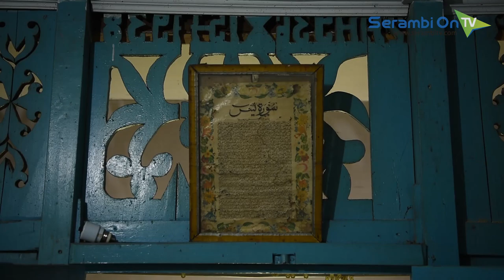Desa Wisata Lubok Sukon, Ajak Kamu Merasakan Suasana Perkampungan Aceh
SERAMBITV.COM, BANDA ACEH - Seiring modernisasi, keberadaan rumah tradisional semakin tergerus. Ya, rumah adat kini menjadi pemandangan langka. Namun lain halnya jika anda berkunjung ke Gampong Lubok Sukon, Kecamatan Ingin Jaya, Kabupaten Aceh Besar.
Kawasan yang berada di pedesaan ini, terlihat kontras dengan gegap gempita pembangunan yang telah banyak mengubah wajah Aceh.

Sama halnya dengan daerah Indonesia belahan lain, rumah adat Aceh mengusung konsep rumah panggung, lengkap dengan tanaman  sebagai pagar hidup. Serta tentu saja kearifan lokal yang melekat di dalamnya. Rumah panggung bermaterial kayu di sini telah melewati lintas generasi, keberadaannya lestari hingga kini.

Salah satunya adalah milik Daini (56). Pria yang berprofesi sebagai guru ini terlihat leyeh-leyeh di bawah rumah panggung warisan kakeknya. Rumah tersebut berdiri sejak 1938, namun keadaannya terbilang masih terawat baik. Selain berfungsi sebagai ventilasi udara, ukiran yang membalut rumah panggung berwarna bata itu juga terlihat artistik. Daini pun berbagi cerita tentang filosofi rumah Aceh.

Pemandangan serupa juga terlihat di rumah Cut Rahmi Stesia (60). Sebagai desa wisata, tempat kediamannya kerap kedatangan tamu, baik untuk jamuan maupun untuk dijadikan homestay. Meskipun telah melewati lintas generasi, rumahnya terawat baik. Ini terlihat dari warna cat dan ukiran yang melekat pada dinding. Interior klasik yang mengisi ruangan, semakin menegaskan umur rumah tradisional tokoh masyarakat desa itu. Lengkap dengan sentuhan etnik yang terdapat di dalamnya. Lubok Sukon adalah simbol keindahan alami. Mulai dari alamnya yang mempesona, warisan tradisi yang lestari hingga kini, dan paras gadisnya nan jelita. Senja jatuh di balik Bukit Barisan yang memagari Lubok Sukon. Mengantar matahari tenggelam dalam pelukan malam.